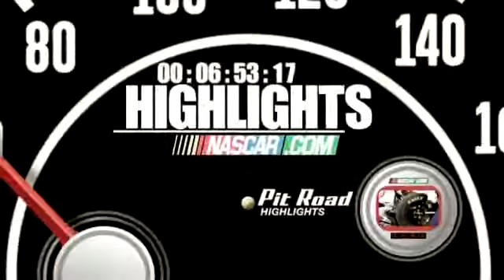2012 Quaker State 400 - Brad Keselowski Wins